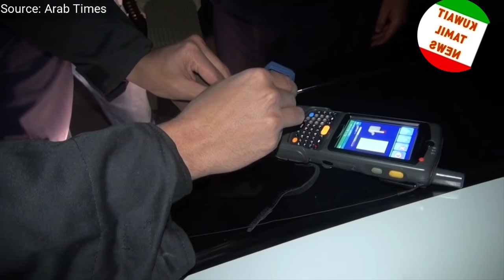குவைத் குழந்தையை புதைத்த தாய் | கரு கலைப்பு | கொத்தாக சிக்கிய விபச்சார கும்பல் | Kuwait tamil news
குவைத்| புருசனுக்கு துரோகம் | கரு கலைப்பு | கொத்தாக சிக்கிய விபச்சார கும்பல் | Kuwait tamil news